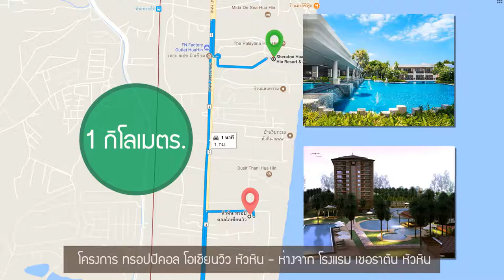ตัวอย่างโฆษณาผลงงาน palm studio